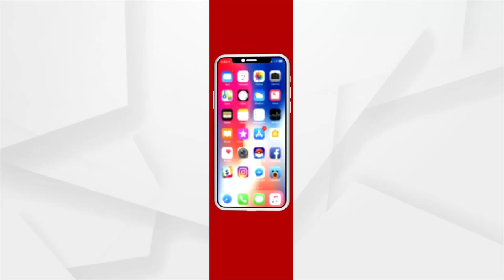ଗୁପ୍ ଚୁପ୍‌ ରେ ବନ୍ଧା ଜୀବନ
ଗୁପ୍ ଚୁପ୍‌ ବିକି ପରିବାର ପୋଷୁଛୁ ।